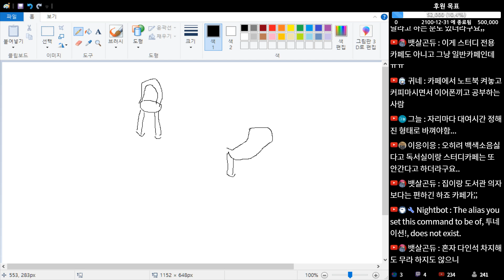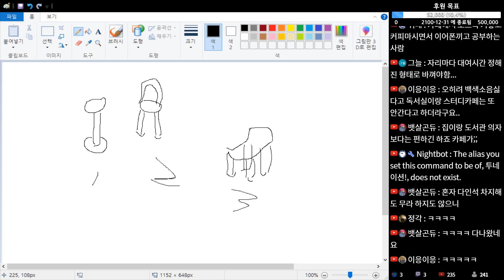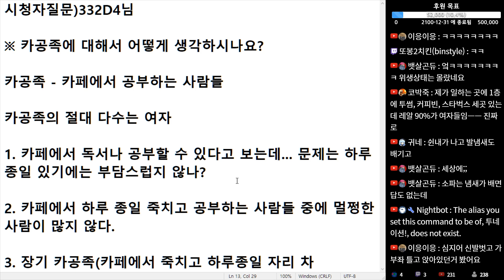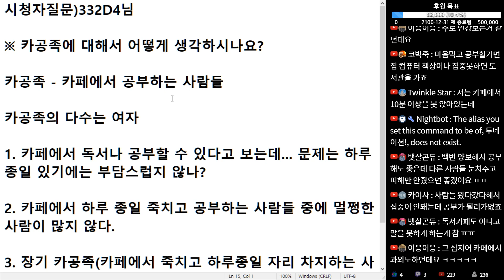(※시청자질문) 카공족에 대해서 어떻게 생각하시나요?